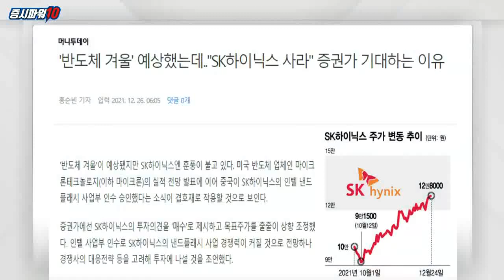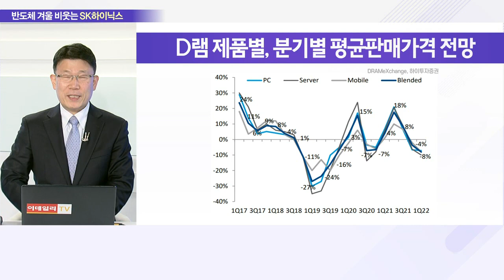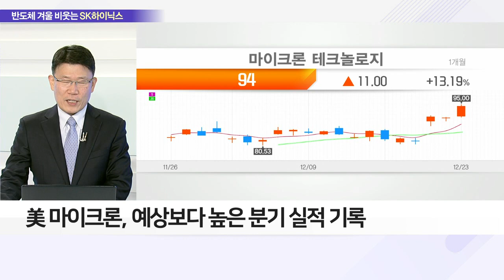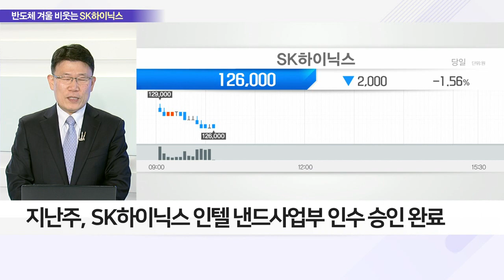반도체 혹한기 지난다… 'SK하이닉스'에 주목하는 증권가_이슈 파워 (20211227)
Q. 부진 우려 씻은 반도체, 반등 배경은?
- 모건스탠리 "반도체 겨울론" 이후 약세
- D램 가격, 최근 하락 멈추고 안정세
- DDR4 8G D램 현물 가격: 8월 4.5달러→11월 3.2달러
- 美 마이크론, 예상보다 높은 분기 실적 기록
- 모건스탠리, 12월 보고서서 투자 의견 전면 수정
- 삼성전자·SK하이닉스, 실적 개선 기대
- D램 업체 3개사 과점… 각 사 수익 극대화 전력 추구

Q. 증권가 'SK하이닉스'에 주목하는 이유는?
- 낸드사업부 가치평가에 긍정적 작용
- 지난주, SK하이닉스 인텔 낸드사업부 인수 승인 완료
- 인텔 낸드사업부 인수→시장 점유율 2위
- 매출 비중 다변화… 안정적 사업구조 재편
- 외국인, 11월 이후 SK하이닉스 꾸준한 매수세